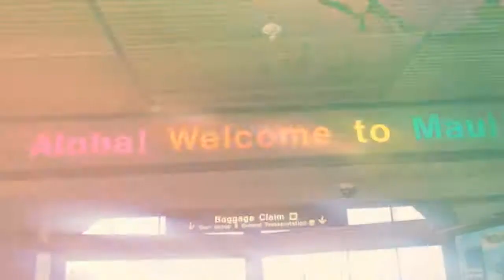Maui, Hawaii in 4 days